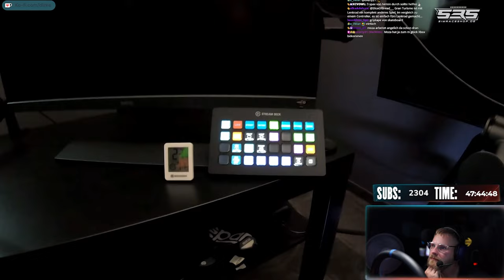McRalph Racing zeigt sein Simracing Rig - Dizee Reaction